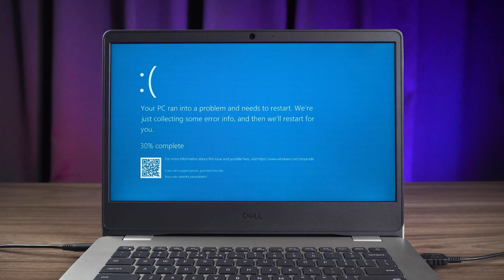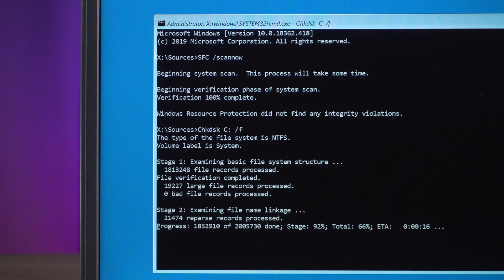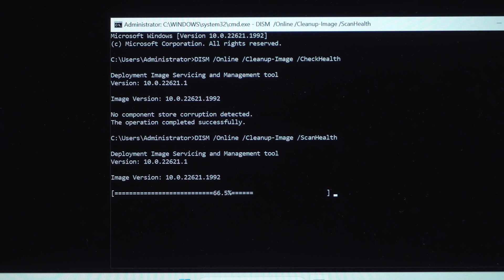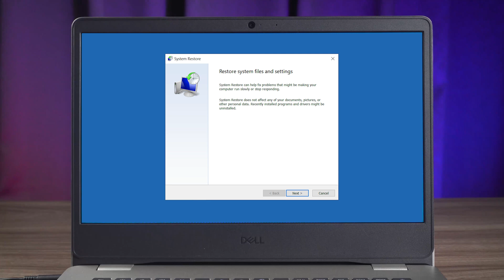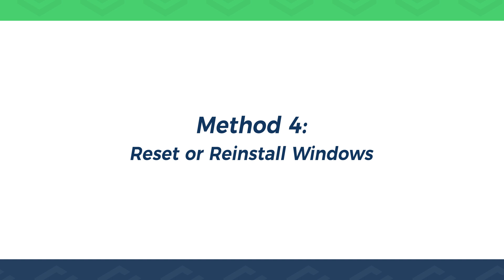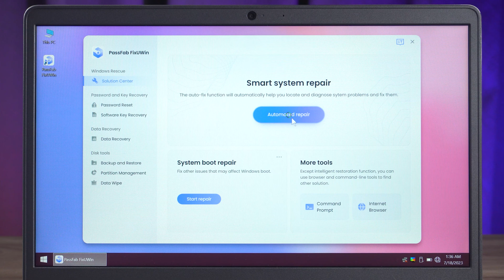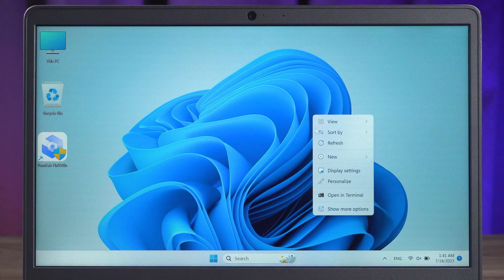[SOLVED] Your Device Ran Into A Problem And Needs To Restart | Blue Screen Error Fixed - 2023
Your PC ran into a problem and needs to restart? How to Fix it? How to fix the blue screen error in Windows 11? How to fix your device ran into problem Windows 11?
Try PassFab FixUWin to fix computer blue screen of death.

When your PC runs into a problem while you start or are working on it, a blue screen with a sad face on top with an error message and stop code appears. There could be various stop codes that you see with the "Your pc ran into a problem and needs to restart" message.

⏰Timestamps:
00:00 Intro
01:10 Method 1: Check system and disk integrity
02:02 Method 2: Use DISM to repair system image
03:25 Method 3: Use System Restore to repair Windows
03:57 Method 4: Reset or reinstall Windows
04:25 Method 5: Use FixUWin to repair your computer

📃Related Article:
Why did Your device ran into a problem? Best ways to fix the issue!

📖Related Guide:
How to Use PassFab FixUWin

[Fix HP Laptop Startup Error] How to Fix HP Laptop Unbootable and Blue Screen Problem - Windows 11

Social Media